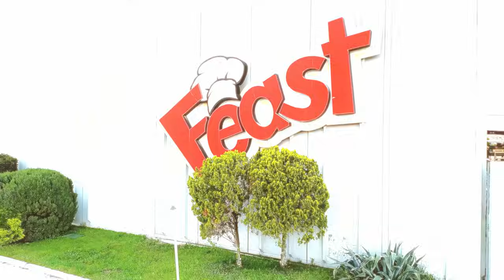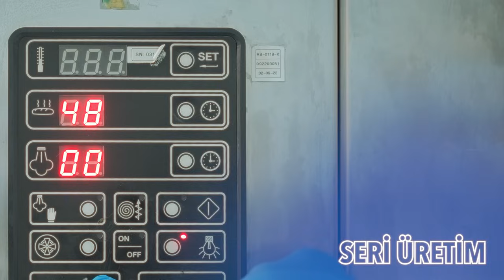Tohumdan Sofraya, Tam 26 Yıldır Lezzet Tutkusunun Adı Feast!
Daha nice yıllara…